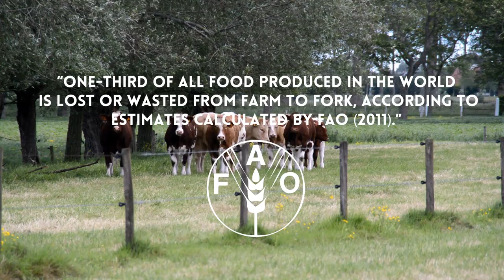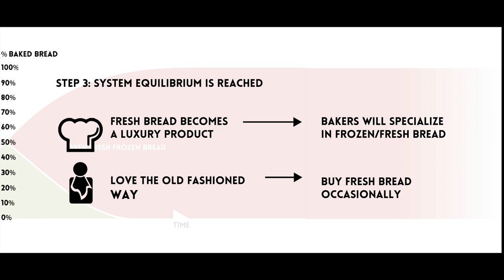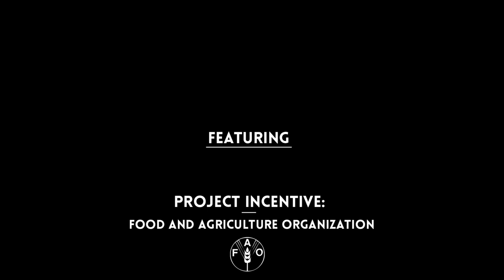Reducing Food Waste - Bread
Making the world a better place:

Hi there!

In this short clip, we would like to direct your attention to a problem you most probably have never considered before.

First of all, allow us to introduce you to some absolutely mind-boggling facts.

Did you know that one-third of all food produced in the world is lost or wasted, somewhere along the way from farm to fork?

In France, 14% of the total food waste is caused by bread alone.

In the UK, 32% of all bought bread ends up being thrown away. In other words, this would be exactly the same as buying three loaves of bread and instantly disposing of one of them.

To produce an average loaf of bread, 1 square metre of farming surface is needed. From soil to counter, more than 1000 litres of water are used in growing and processing the foodstuffs. The total amount of energy used to get one loaf of bread on your table is 9 Mega Joules, this is the same amount energy wasted as forgetting to put out the lighting for 3 days. The CO2 emission of one loaf of bread is over 1.2Kg, this is the same amount emitted on a train ride of 40km per person per kilometre.

Has your mind been sufficiently boggled? Something needs to change, wouldn't you agree?

After digging up some information we found out that there are already steps being taken. For example in the UK, a few companies have started with selling smaller quantities of bread, offering the option of cutting your own bread, selling re-sealable bags & the sale of freezing slices of bread. Most of these solutions work on two topics, improving the storage and reducing the overlapping period of having 2 loaves of bread in use at the same time

The incentive for our research on the reduction of bread waste came from a report about food waste by the Food and Agriculture Organization.
Our test results have shown that people only marginally prefer 1 day old bread over a defrosted loaf of bread. The difference in taste is so negligible, however, that very few people would be able to make a distinction between both. Hence we may conclude defrosted bread never gets old.

Hold that thought for one moment. So by freezing bread the problem should be solved?
This would mean that:
- You always have bread when you need it
- You could have a diverse collection of sorts of bread
- You helped to make the world a better place

Now we know that you don't need to be convinced anymore and we want to make this idea grow from its roots by approaching the everyday customer.

At first this can be achieved simply by informing the people. The baker could sell you an already frozen bread for a lower price, this way his waste is reduced to nothing.
- You can buy a cheaper bread
- The baker could make stock to sell his bread in the later noon
- No investments would have to be made

Later on the baker could make an investment and freeze more breads and create "new products " (for instance: combination bread, breaking forms, smaller portions ...), he could even start up a new service of bread distribution. This way people could be convinced on the basis of more practical matters.
- Easy to use freezer-bread exists
- Home to home delivery services will come to life

In the long run we suggest more than half of all produced loaves of bread will be sold as frozen.
- The baker doesn't have to work at night anymore
- Big varieties of sorts of bread are available
- Monocultures will reduce

Because the baker doesn't have to work nights anymore, the bakery business will become more attractive.
- More local bakeries will come to life, jobs will be created
- Smaller portions can be sold, even selling in bulk will become a possibility

Countering any sceptics or prophets of doom in advance, we have already compared the energy needed to freeze your bread to the amount of energy wasted throwing away your bread. A dazzling 25% of energy reduction can be realized, and eventually a reduction  50% of food waste would be easily attainable.

Don't feel guilty about how much bread you've thrown away, because it's not your fault. We are all responsible for this unfortunate waste of nature's fruits. The good thing about the general responsibility is that even a small group of convinced minds would have a big impact!

So spread the word!